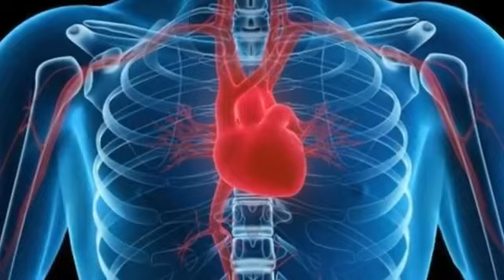The dangerous animals in the Amazon forest